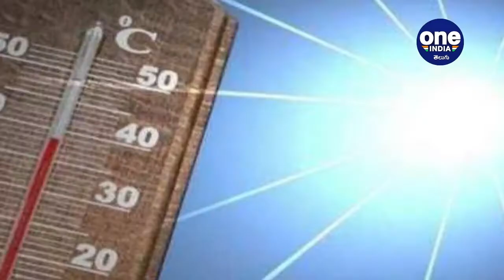Red Alert For Delhi, North Indian States As Heat Wave Intensifies | Oneindia Telugu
Red Alert For Delhi, North Indian States As Heat Wave Intensifies

గత వారం రోజులుగా ఎండలు ముదిరిపోయాయి.. పెరిగిన ఉష్ణోగ్రతలతో జనం అల్లాడుతున్నారు. ఇంటి నుంచి కాలు అడుగుపెట్టాలంటే భయపడే పరిస్థితి నెలకొంది. కూలర్,ఫ్యాన్ కొద్దిసేపు ఆగిపోయినా.. ఉక్కపోతను భరించలేకపోతున్నారు. మే చివరి వారంలో ఎండలు మరింత తీవ్రరూపం దాలిస్తే ఎలా అని భయపడిపోతున్నారు.